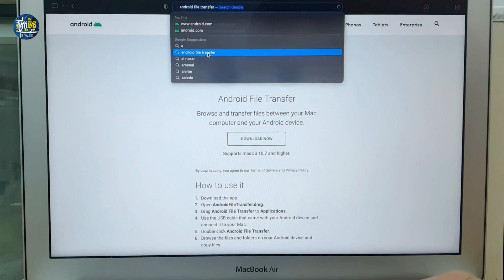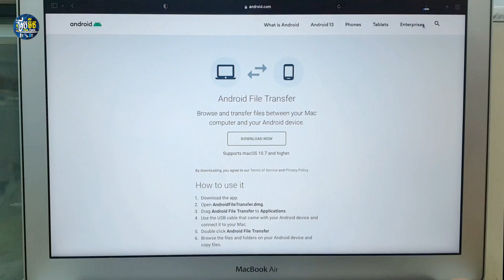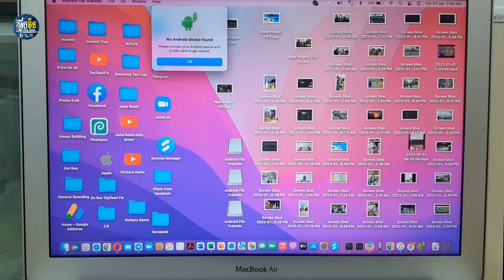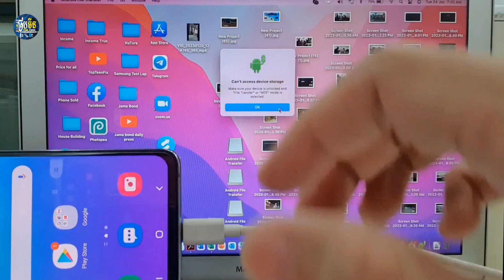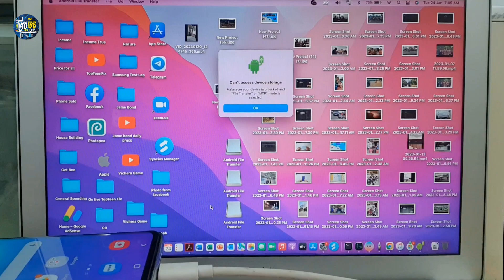how to connect android phone to mac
For more about TopTeenFix :
Blogger: